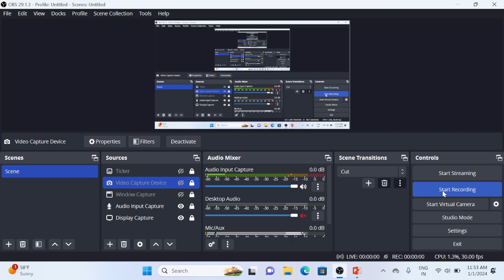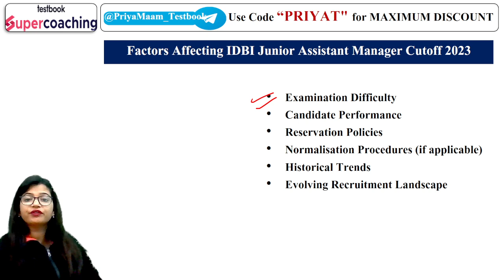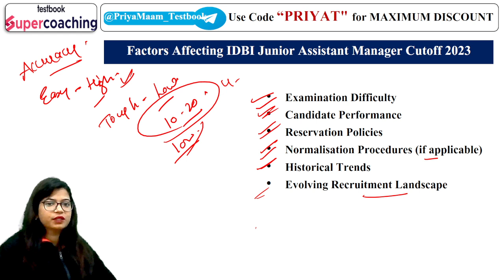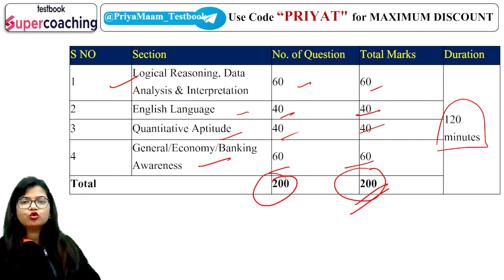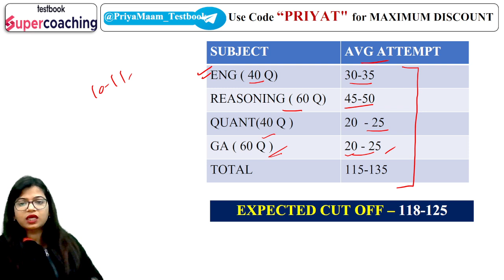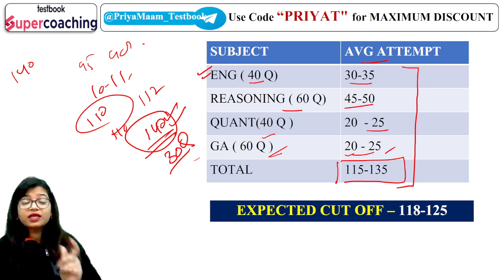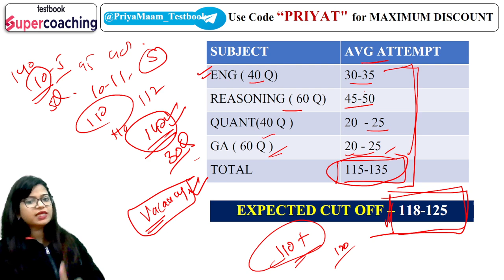IDBI JAM 2023 Expected Cut Off | IDBI JAM Cut Off Analysis| IDBI Executive Cut Off By Priya Ma'am